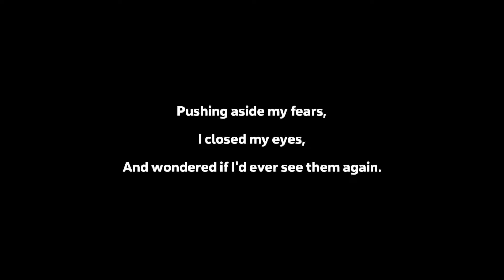AbeClancy Plays: Spelunky 2 - #1 - The Real Spelunky Starts Here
Stream from September 29th 2020. Finally after two weeks of PS4 exclusivity, I can get my hands on Spelunky 2! I am excited, and prepared, to die over, and over, and over again! And let me tell you, we WILL be dying constantly, this game is MUCH rougher and tougher than its predecessor!

Current streaming schedule can be found at the Twitch and Discord links above!

Spelunky 2 builds upon the unique, randomized challenges that made the original a roguelike classic, offering a huge adventure designed to satisfy players old and new. Meet the next generation of explorers as they find themselves on the Moon, searching for treasure and missing family.